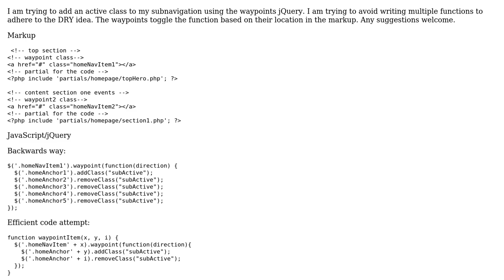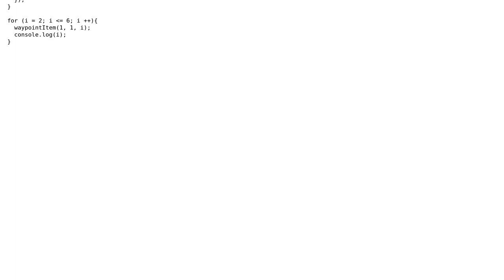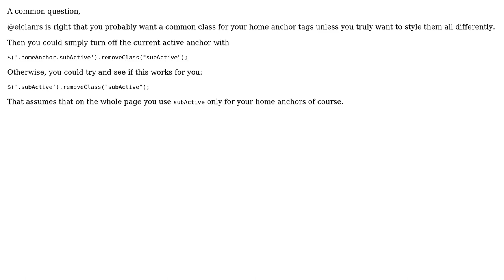Dynamically adding and removing HTML classes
With thanks & praise to God, and with thanks to the many people who have made this project possible! | Content (except music & images) licensed under CC BY-SA | Music | Images & others | With thanks to user someguynameddouglas user konijn user kleinfreund and the Stack Exchange Network Trademarks are property of their respective owners. You are responsible for your own actions.